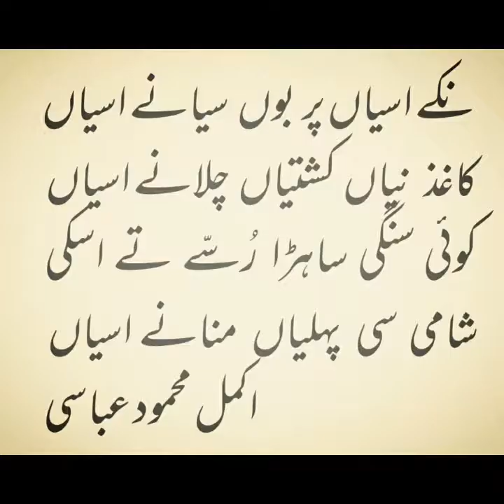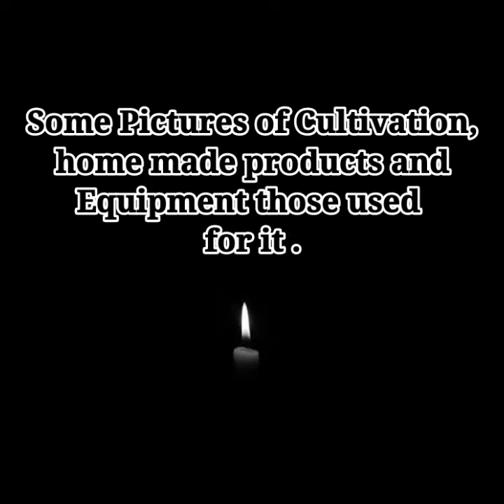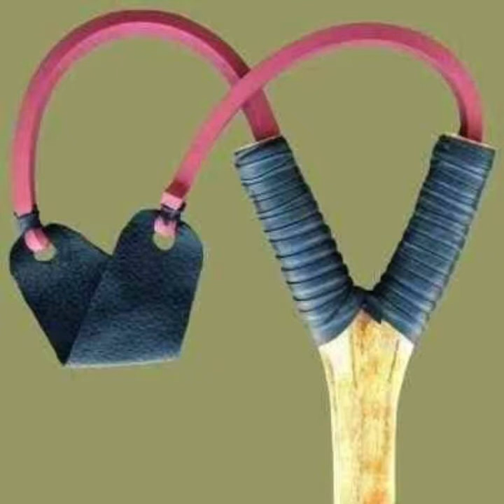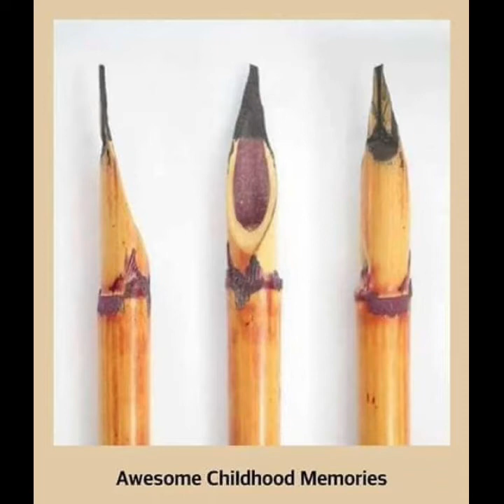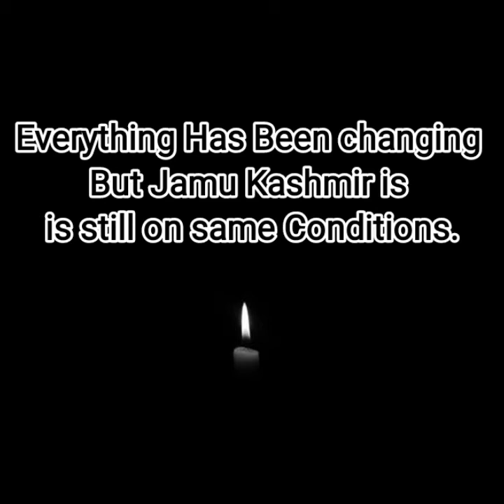Documentary-on-Kashmir's-Culture....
As a citizen of kashmir Pakistan , I am proud to talk about it — kashmir's outstanding diversity of religions, languages and cultures is unique and unmatched. It has beautiful green crops that fill our land with greenery. It also has many rivers flowing through fertile soil, a variety of flowers, plants and animals. The Green mountains decorates kashmir like a majestic crown. The people in kashmir Pakistan are warm and welcoming to visitors .